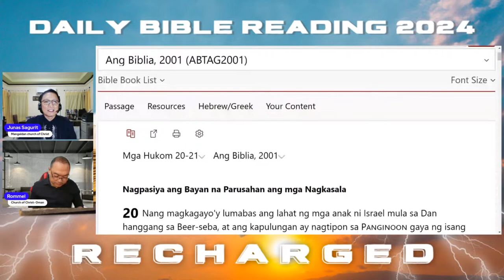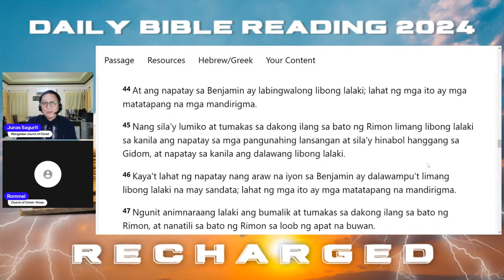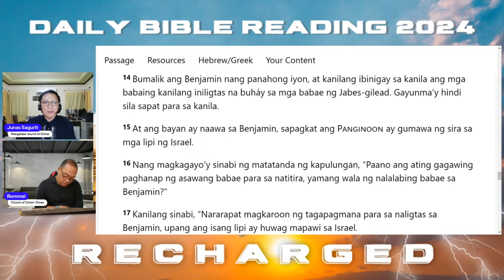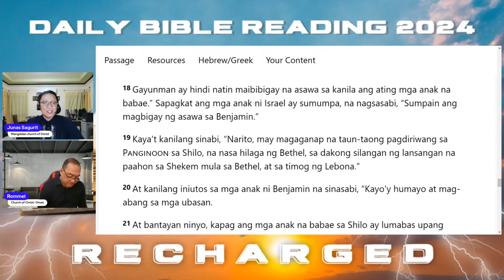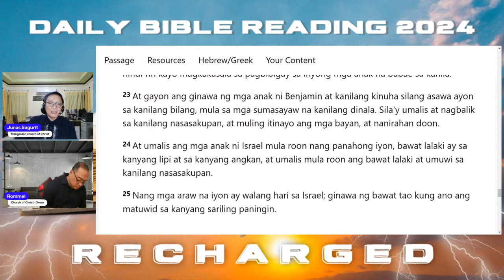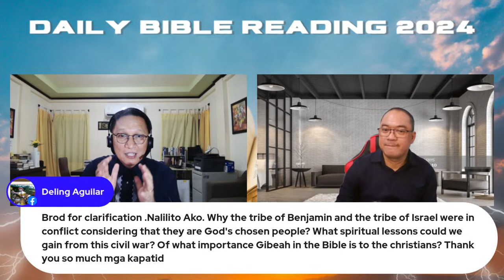DBR 2024 Recharged 03/15/24 Judges 20-21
Championing the pure and unadulterated word of God.